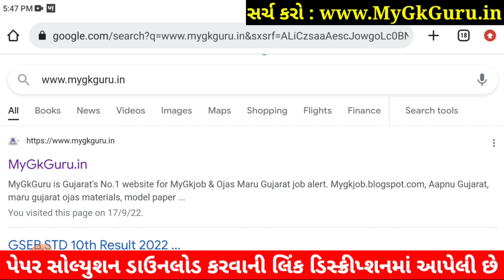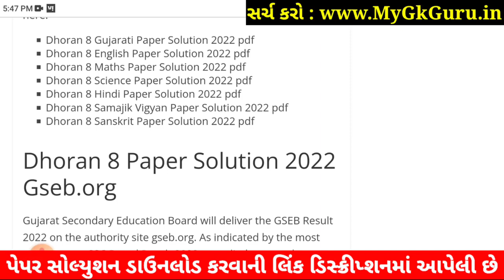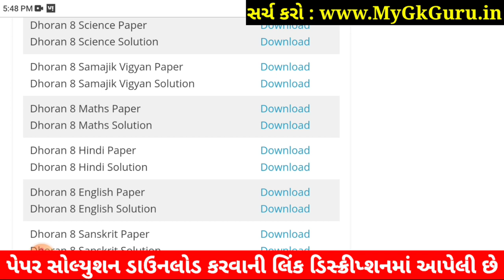STD 8 Maths Paper Solution 2022 80 Marks October | Dhoran 8 Maths Paper Solution 2022 STD 8 Ganit